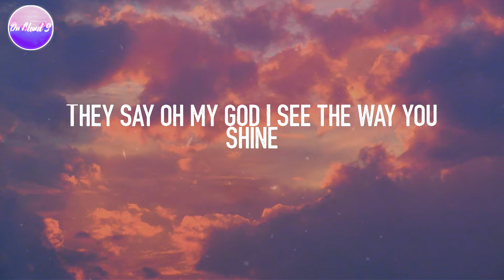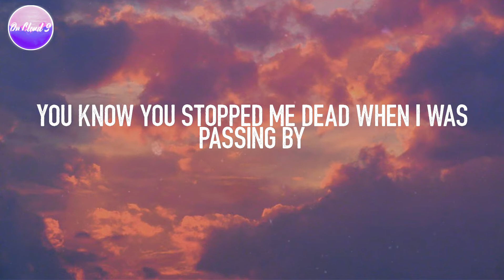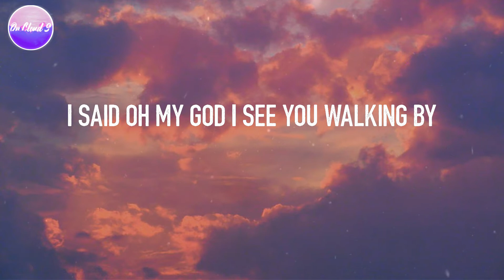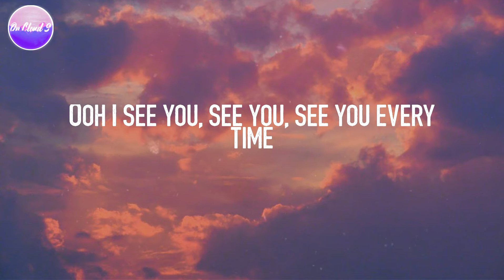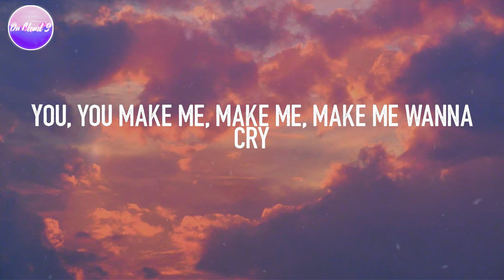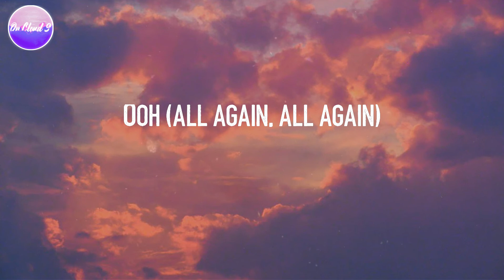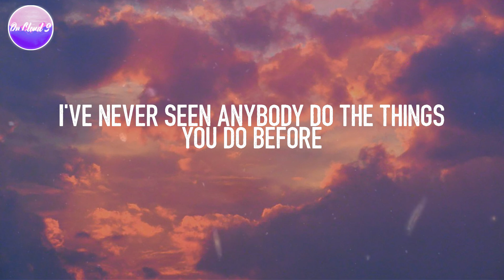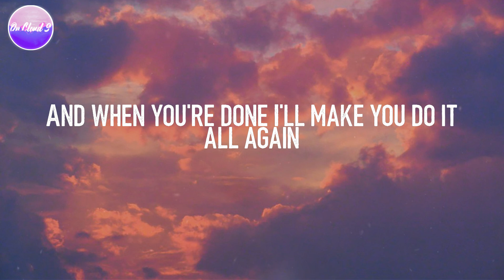Tones and I - Dance Monkey (Lyric Video)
Lyric video for "Dance Monkey" by Tones and I

They say
They say
They say
All again